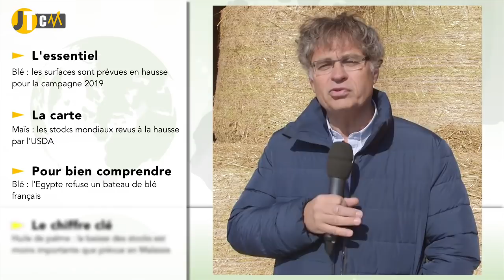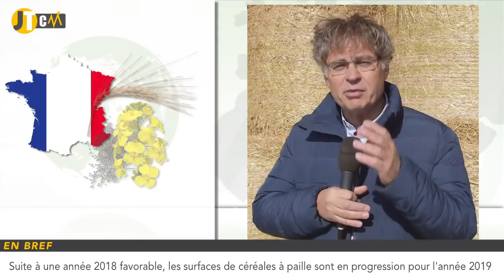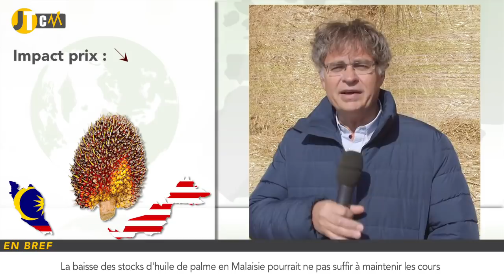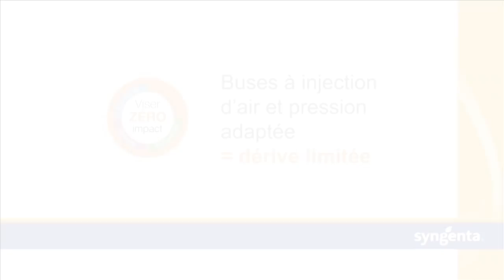L'Egypte refuse un bateau de blé français !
Céréales : quelles sont les prévisions de surface en France pour 2019 ?
Maïs : pourquoi la hausse des stocks mondiaux ne fait pas chuter les cours ?
Blé : pourquoi l'Egypte refuse un bateau français ?
Huile de palme : quel impact de la baisse des stocks malaysiens ?